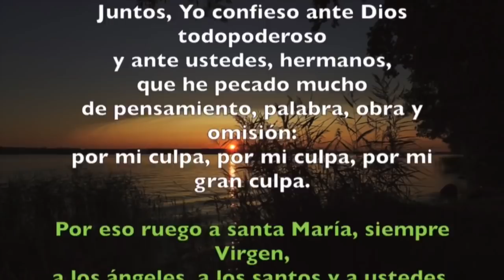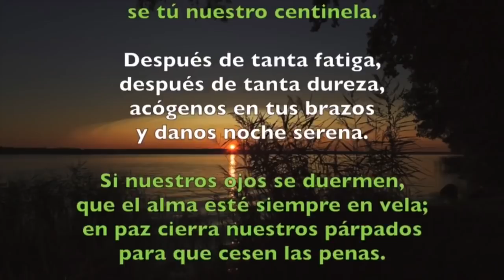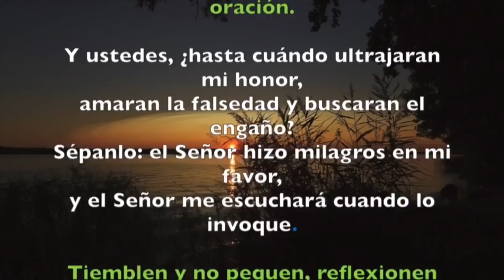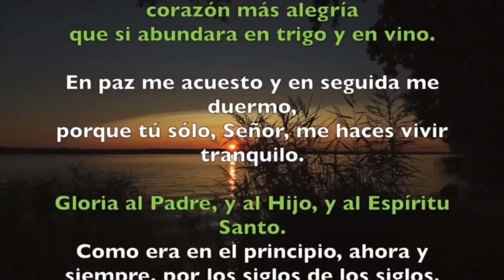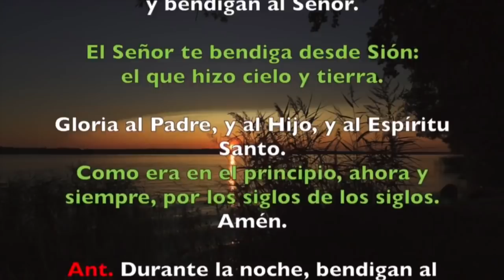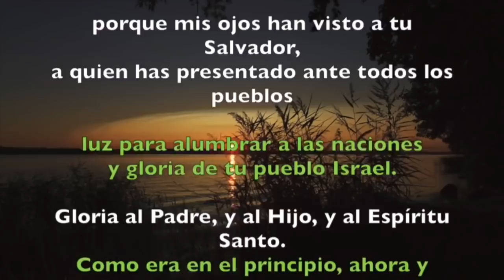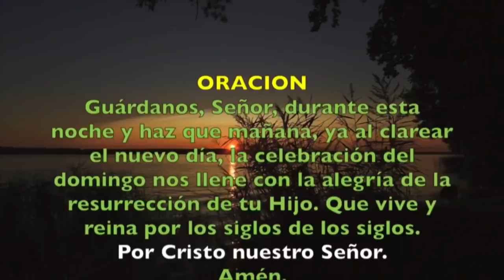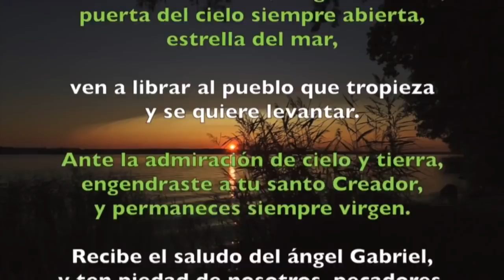Oración de la noche (Completas), SÁBADO 06 DE ABRIL 2019 | Padre Sam